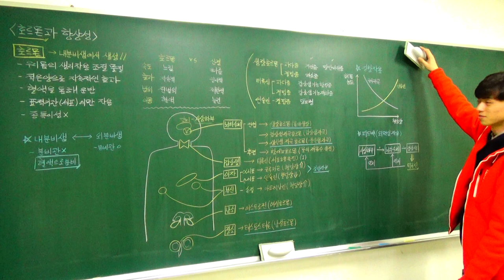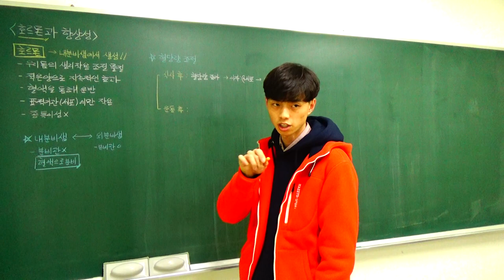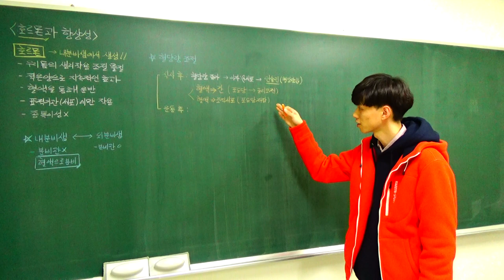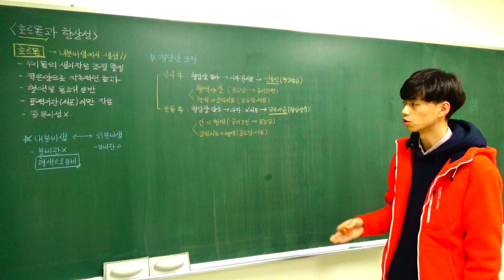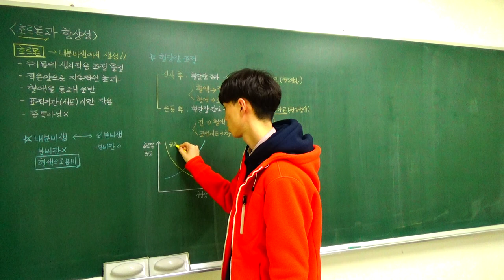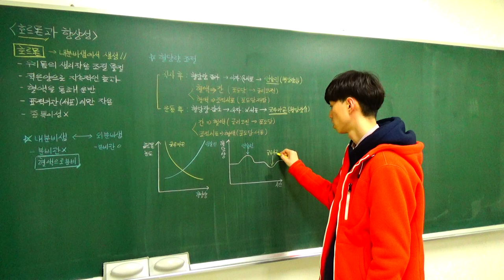중등과학 2 7 3 호르몬과 항상성 (3)